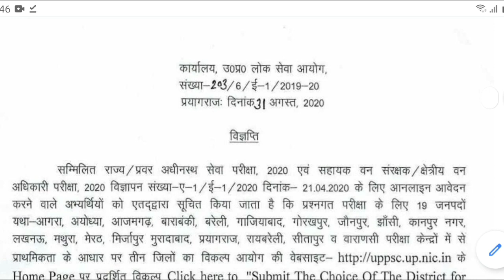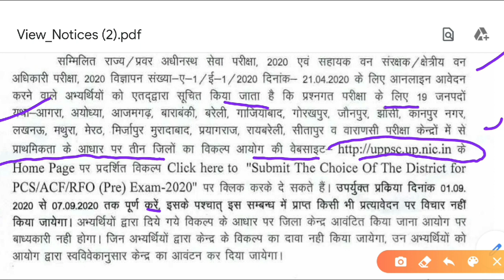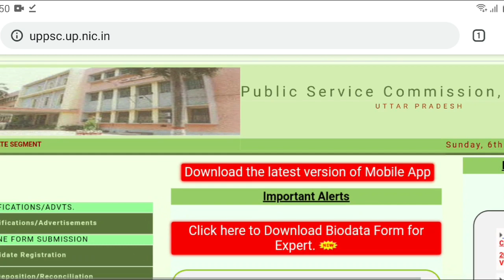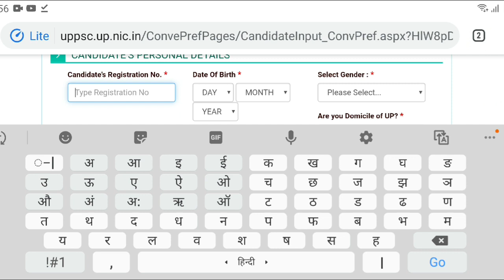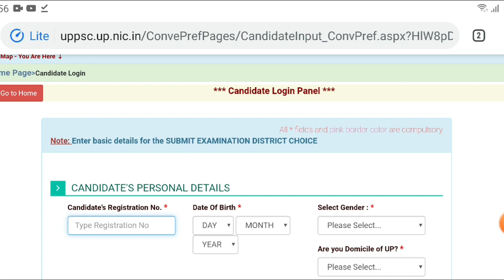UPPCS SELECT THREE EXAM CENTER 2020 / UPPSC 2020 CHOICE FOR THREE EXAM CENTER